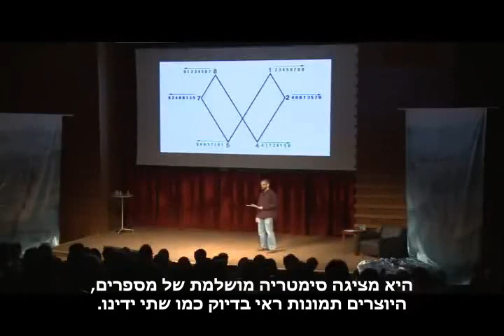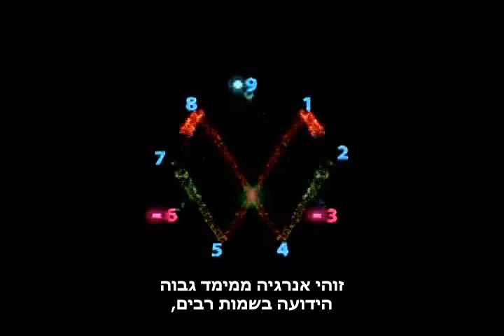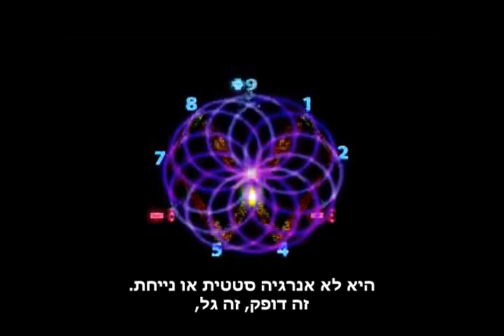אנרגיה חופשית כבר כאן! - Free energy is here! - Randy powell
רנדי פאוול מסביר את עקרונות המתמטיקה שלטענתו יכולה כבר כעת ליצור אנרגיה חופשית ולא מזהמת דרך אנרגיה עליונה שלה הוא קורא: אתרון.
בהרצאה מלאת ההשראה הזו מסביר רנדי את עקרונות המדע המלהיב הזה, מראה הדגמה של מכונת אנרגיה חופשית פשוטה שבנה לכאורה, ומסביר מדוע המדע הזה יכול להציל את האנושות.
לטענתו של רנדי פאוול, הצוות המדעי שהקים מסוגל כבר היום ליצור מכונות ייצור אנרגיה חופשית, אך מאחר והם אינם מעונינים למכור את ההמצאות לידיים פרטיות אלא מתעקשים למסור אותן לכלל הציבור בשיתוף פעולה וקוד פתוח, המגזר העסקי והממשלתי מתעלם מהם לחלוטין.
As a sort of clone of Marco Rodin, Randy Powell is assisting in promoting the math principles that allegedly can combine all scientific disciplines and create free energy as well as healing, food production, and technology enhancement.